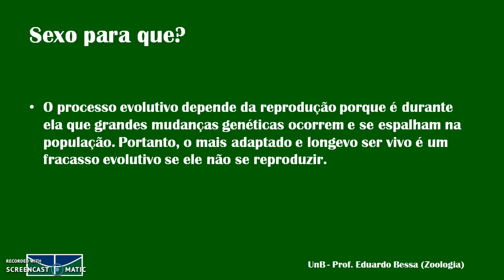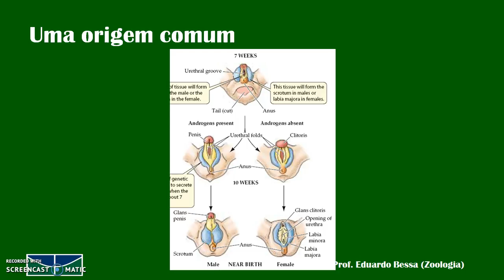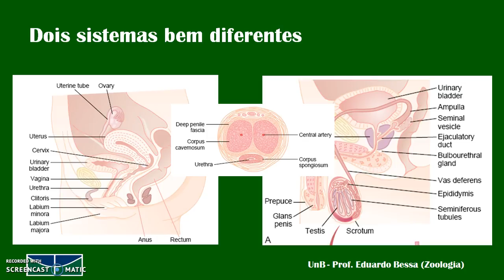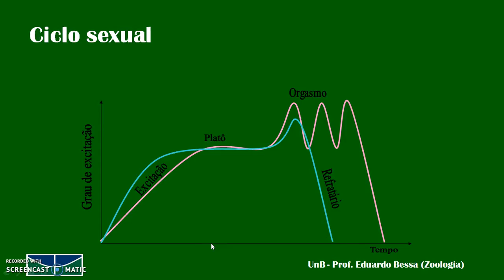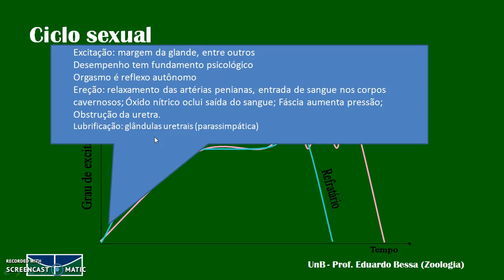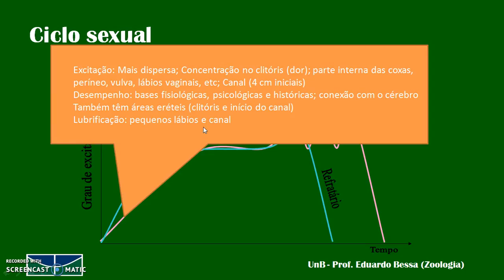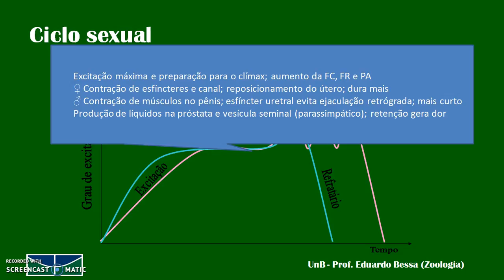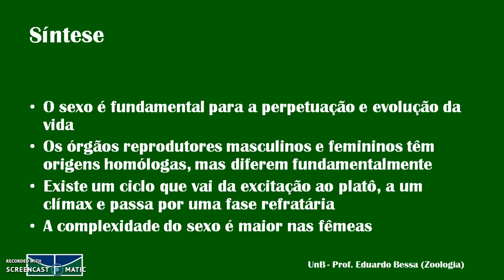fisiologia do sexo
Aula sobre fisiologia do sexo para a disciplina de Morfofisiologia comparada na licenciatura em Ciências da Natureza na UnB. Abordaremos a importância do sexo, a origem embrionária do sistema reprodutor e as fases do ato sexual comparando machos e fêmeas.